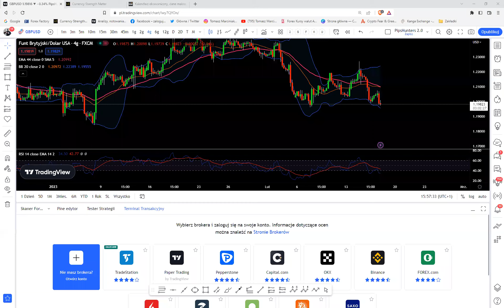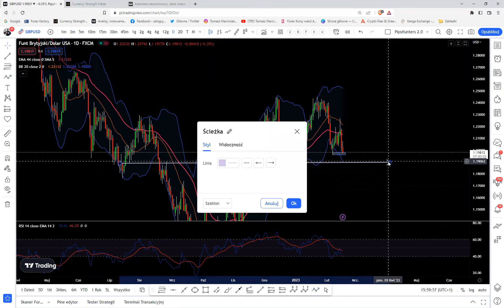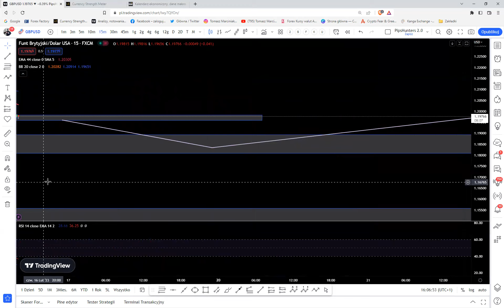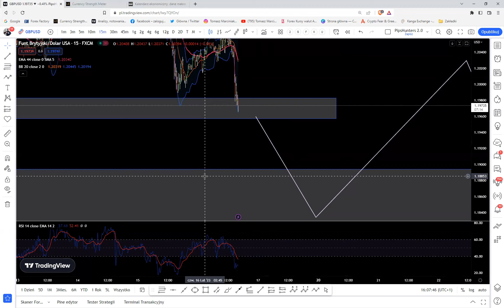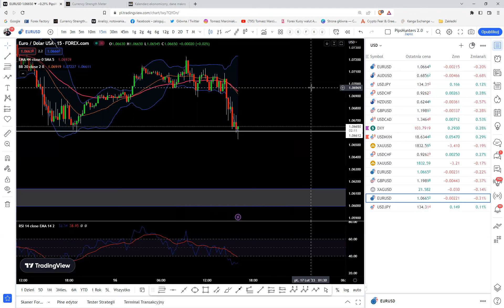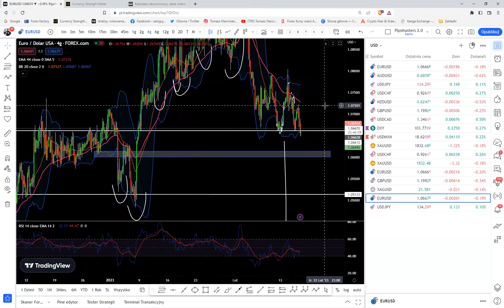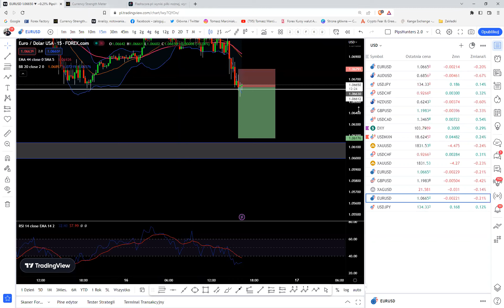Wejście EURUSD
Analiza